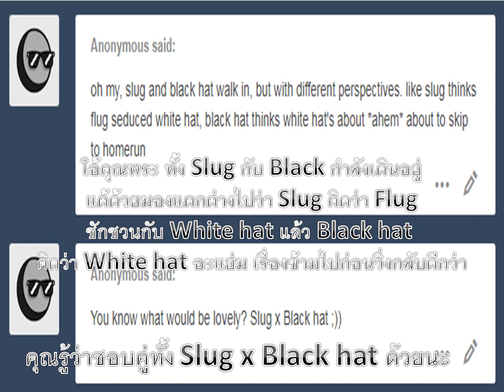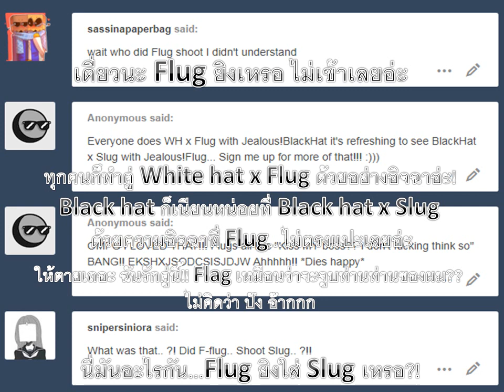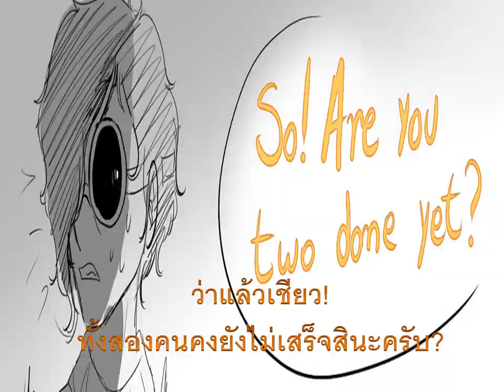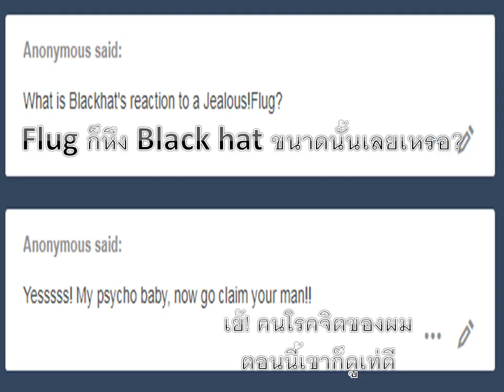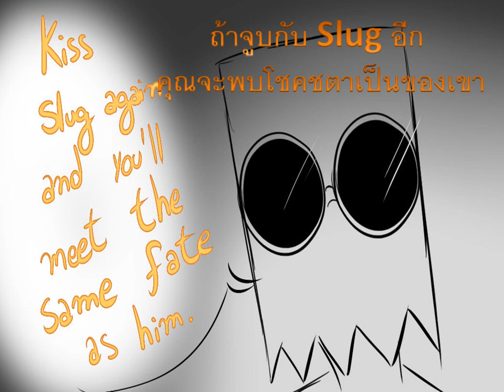Villainous comic (Thai) l Dr.flug หึง Black hat (Yaoi)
พี่เองก็ชอบตัวละคร Dr.flug อยู่นะ ถ้าพี่ทำตัวดีกับ Dr.flug มันคงไม่เกิดขึ้นหรอกนะ แค่แต่ระวังอย่าให้เขาไม่พอใจเวลากันนะ